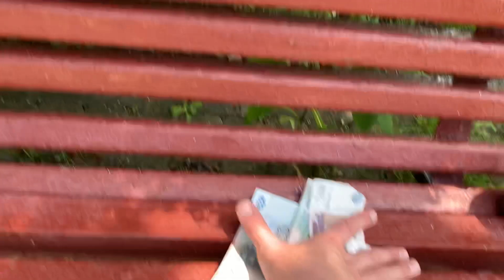Орёл и Решка На максималках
Орёл решка Серёжу не обыграть 😂 какие ещё хотите игры ?😉🤝пишите в Инст sergei_galoyan или в комментариях благодарю всех за поддержку 😉💪🏼🤝